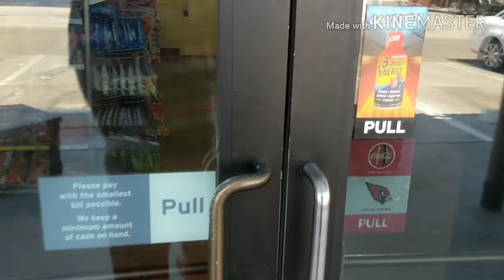Memorial weekend @ O'odham beach May 2018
Memorial day weekend. Last weekend in May official start to the summer season.